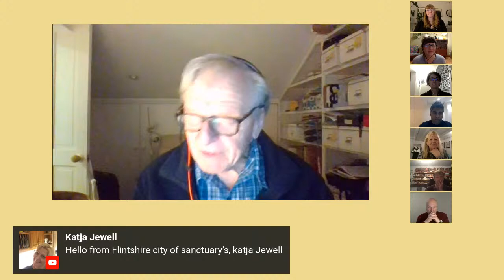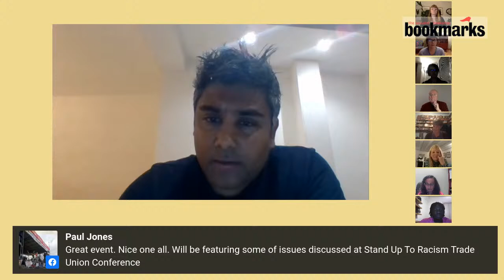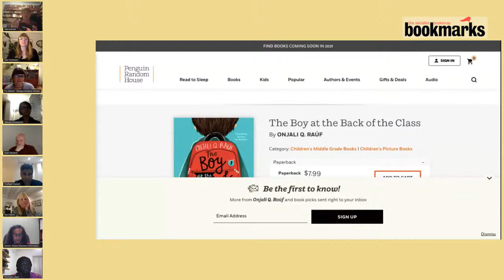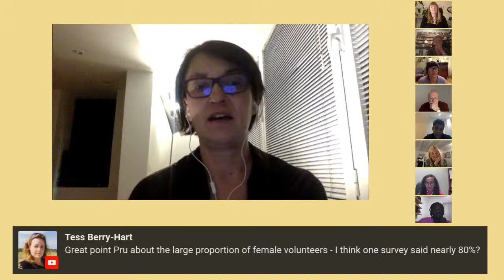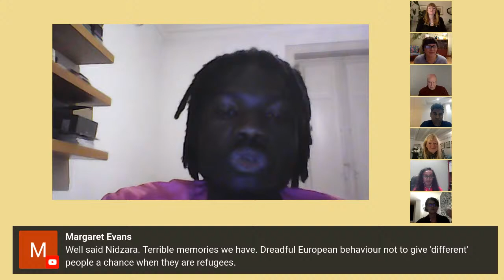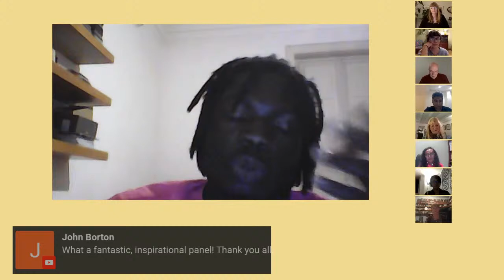The New Internationalists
ACTIVIST VOLUNTEERS IN THE EUROPEAN REFUGEE CRISIS
This extraordinary and timely collection tells the story of the Refugee Crisis in Europe through the eyes of the grassroots volunteers- almost half a million people in total. It not only shows their vital work - in aid, rescues, and contesting rights and challenging governments - but also how they uniquely witnessed the crisis in a way that governments and the media did not- the sheer scale of it, and dozens of examples of state abuse and breaches of international law and protocol- of which many that Sue has unearthed are to be taken up by International courts.
Speakers include:
Lord Alf Dubs Himself an ex child refugee, then a Labour MP, Alf Dubs fought the government repeatedly to accept more child refugees in the UK .
Pru Waldorf Long term volunteer on Samos and in Calais.
Sally Kinkaid Active in NEU, the teachers’ trade union.
Ewen Macleod Until 2020 a Senior Adviser at UNHCR.
Sumita Shah Worked in Athens through the worst period of the recent crisis.
Nidzara Ahmetasevic A Bosnia- based journalist, she chronicles refugee issues across the Balkans.